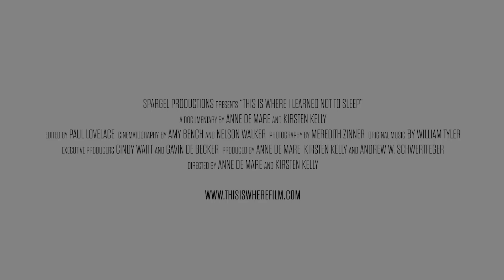This Is Where I Learned Not to Sleep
SIMA2024 HUMANITAS AWARD WINNER

Part quest for justice – part journey towards healing. Decorated Nashville cop Mark Wynn wrestles with his own violent childhood while working to reform decades of domestic violence mishandling, cover-ups, and abuse from deep within law enforcement.
“I lived with a monster. I know how this works.” With access to sensitive police trainings, the film explores the complex relationship between law enforcement and family violence and brings a nuanced dialogue on accountability in connection to crimes against women.  Lt. Wynn inspires communities - and especially men -- to stand up to better support women and children victims.

Director(s): Kirsten Kelly, Anne De Mare
Producer(s): Andrew W. Schwertfeger
USA | 38 min
Language(s): English